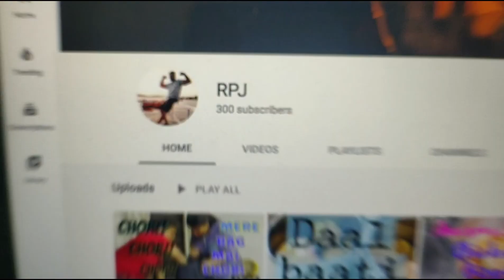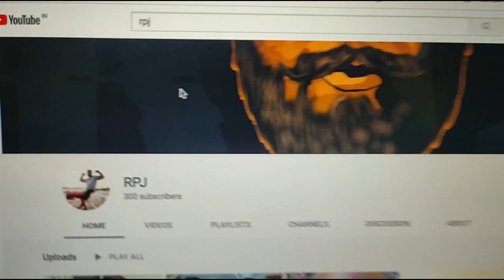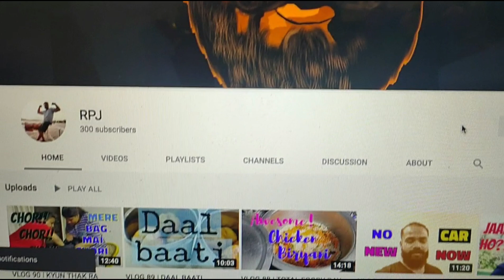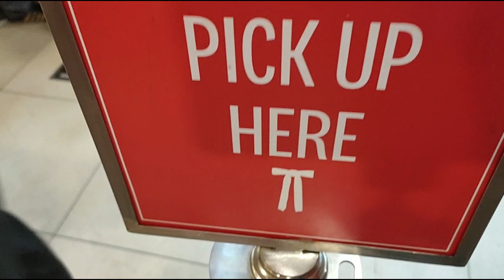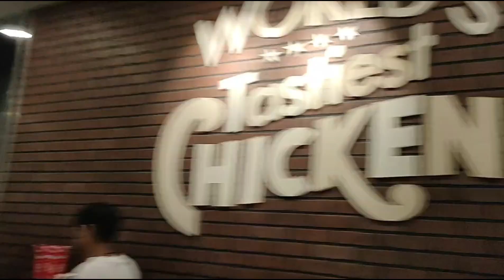VLOG 91 | WE WENT TO KFC AND IT WAS..... | FORGIVENESS IS A KEY